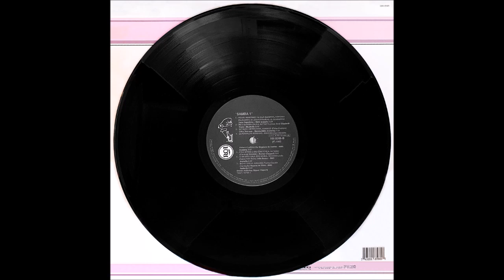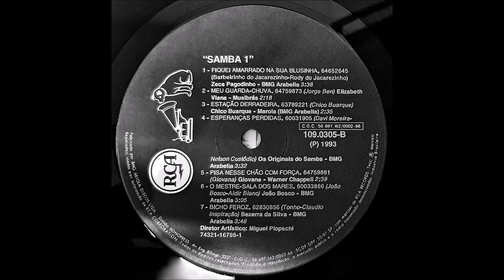Samba - Acervo Especial (1993) B4 - Os Originais do Samba - Esperanças Perdidas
Samba - Acervo Especial (1993) B4 - Os Originais do Samba - Esperanças Perdidas - 3:27

Nome do LP: "SAMBA 1 - Acervo Especial"
Disco do Selo "RCA RECORDS" - Lançado em 1993
Registrado por Autorização de RCA CORPORATION
Fabricado por "BMG Ariola Discos Ltda" com Matrizes da RCA Records